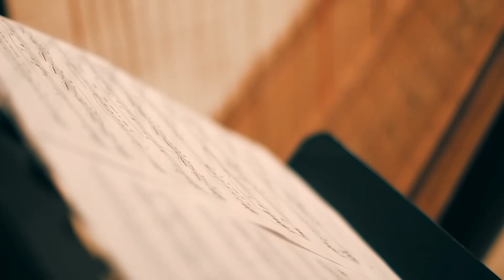Kathrin Pechlof - The Recording Sessions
for more info about our artists.

This is a documentary on IMAGINARIUM, Debut recording for PIROUET RECORDS from harp player Kathrin Pechlof. Kathrin Pechlof, harp, Christian Weidner alto, Robert Landfermann bass.